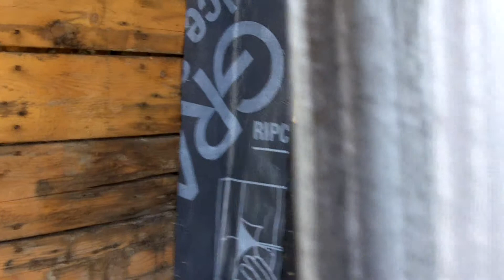Complete Home Improvement Solutions by GF Sprague Part 2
Bob Scribner, production manager at GF Sprague Roofing demonstrates how our company is a one stop solution to all your home improvement needs!